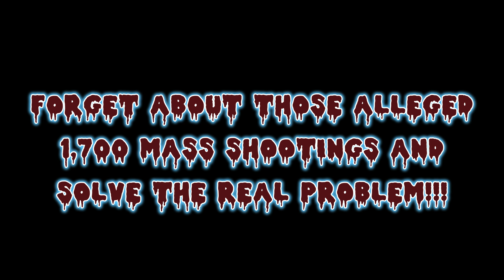Silent Streets (The Gun Violence Stealing our Kids) - Vingman, Kaaski & VingThing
Silent Streets: The Gun Violence Stealing Our Kids
By, Vingman, VingThing & Kaaski

(Verse 1)
Yo, we gotta talk, too many kids gettin' hurt,
Lives cut short, puttin' faces on a T-shirt,
Hadiya in Chicago, 15, gone too soon,
One week from Obama's stage to singin' heaven's tune.
But she ain’t the only one, man, it’s a cycle,
Kids in the hood, dodgin' shots like survival.
Gun violence rise, man, it’s outta control,
Why we focused on mass shootings, forgettin' the whole?

(Chorus)
Guns in the streets, it’s the real threat,
Kids dyin' young, and we ain't done yet.
Politicians talk, but they don’t invest,
It’s time to make a change, can’t leave it to rest.
It’s more than the news shows, look at the stats,
Our babies dyin' young, man, that’s a fact.

(Verse 2)
3,500 kids gunned down every year,
15,000 wounded, we should be in fear.
But the headlines only care ‘bout the big scene,
While inner-city kids die, left unseen.
1,200 suicides, how many more we gotta lose?
And accidental deaths, parents singin' the blues.
The mass shootings grab all the attention,
But it’s the daily street wars that need intervention.

(Bridge)
Black and Brown kids, 14 times more at risk,
But no one seems to care, they just let it persist.
Hadiya had a right to live, so did Jamel,
But their stories fade away, caught in the swell.
Politicians don’t know the pain we feel,
They ain’t from our streets, they don’t see what’s real.
We need community, we need funds, we need love,
‘Cause life should matter more than a right to bear arms, bruv.

(Outro)
Let’s stop talkin', time to take a stand,
Hadiya, Jamel, and all the kids demand,
That we rise up, put an end to this mess,
‘Cause their lives matter more, no more, no less.
Let’s make moves, time to heal the pain,
Our kids deserve a future, not more rain.